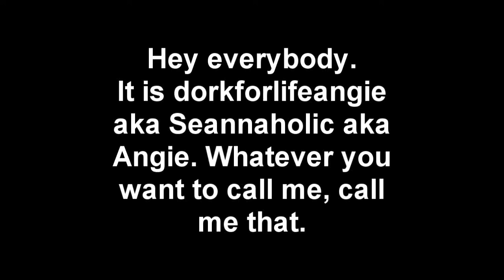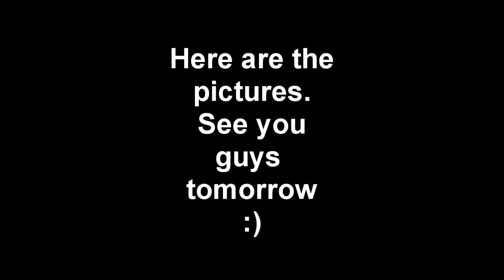VEDA#29 (Red&White Ball)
This is number 29 in a month long series.